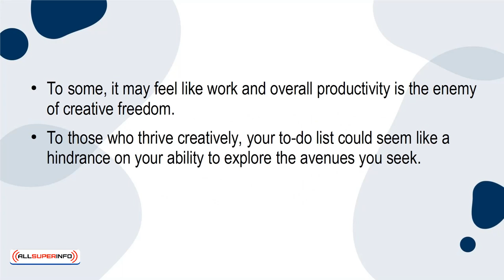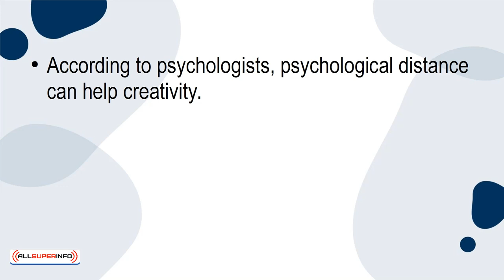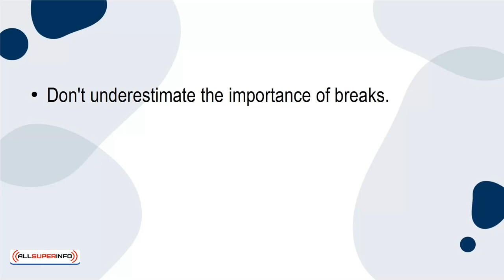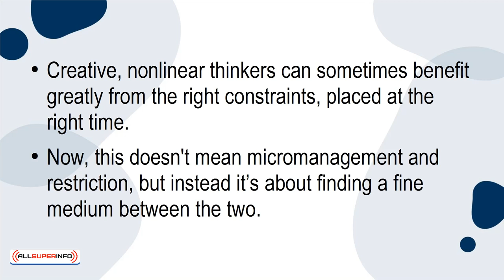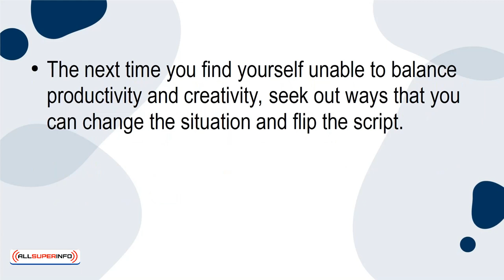02 Being Productive and Creative